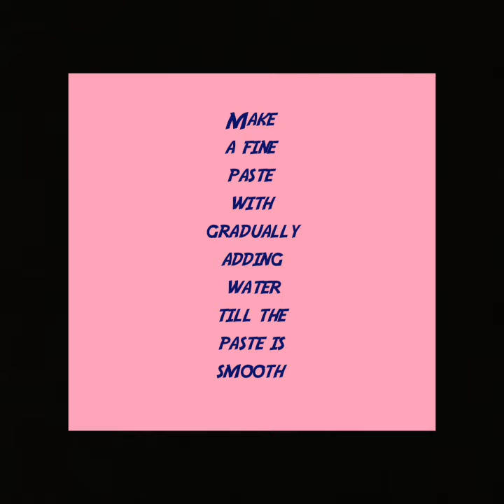Dahi vada/Dahi bhalle Recipe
Dahi vada is a type of chaat (snack) originating from Indian subcontinent popular throughout south Asian countries

 It is prepared by soaking urad daal then making a fine paste then the following fried flour balls dip into in thick dahi (yogurt).